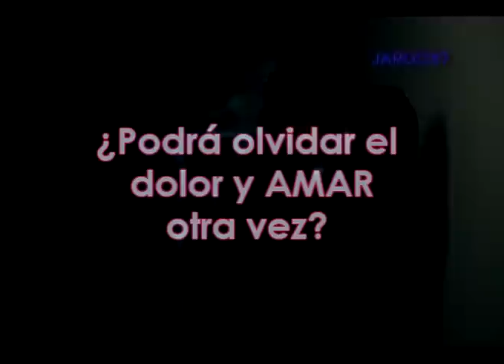Trailer "Sin Limites" - Big Time Rush (Leer descripción)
"Sin Límites" Narra la historia de Avril, quien al estar sola una noche, retrocede las páginas de su vida mientras toma chocolate caliente con su amigo Tobby.
Avril era una joven enamorada del impresionante Kendall Schmidt, quien tras su muerte, deja un espacio vacío en su vida. Pero luego, nuevas experiencias llegan hacia su ser y deberá escoger entre el amor o el recuerdo.
James, es un experto casanova, amigo de Kendall quien termina enamorándola de a poco.
Sin embargo, pronto descubrirá el terrible secreto que guardaba su difunto esposo que le hará pensar que incluso, puede seguir estando vivo.

Los actores utilizados en este trailer, fueron tomados únicamente como modelo, los únicos que aparecen son BTR!.

Si te gustó la historia, puedes encontrarla en esta página, sección de fotografias

Si quieres tomar mi novela para hacerte pasar como escritora, ARRIESGATE a un bombardeo de comentarios negativos por parte de mis lectoras. Tú puedes escribir cosas geniales!... NO COPIES!

Muchas gracias a todas mis fieles lectoras!... Las amo

xoxo
Angie.

Algunos créditos a:
 btrfan4ever6
JARDC87

Wouldn't change a thing -- Camp Rock 2
Hello Beautiful -- Jonas Brothers

Salu2